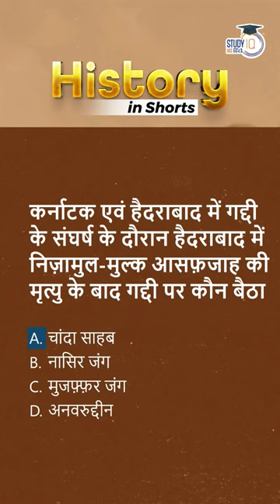History in Shorts-Struggle For Throne In Karnataka & Hyderabad| UPSC PRE 2023 | StudyIQ IAS Hindi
Dupleix, the French governor, was in the midst of such a mutual quarrel and soon he got this opportunity in the form of a struggle for the throne of Karnataka and Hyderabad. Because in 1784, Chanda Sahib started a conspiracy against the Nawab in Karnataka, on the other hand, after the death of Nizamul-Mulk in Hyderabad, a struggle for the throne started between his son Nasir Jung and grandson Muzaffar Jung. UPSC PRE 2023 with StudyIQ IAS Hindi